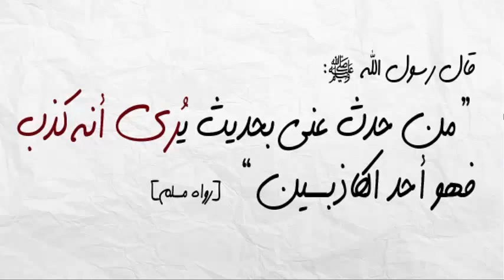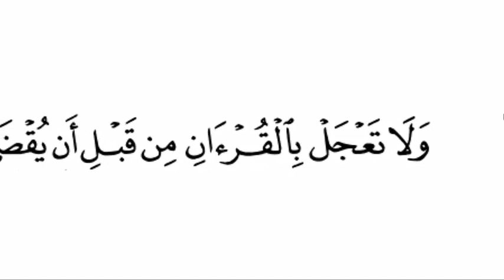احذر قبل أن تنشر !! فكم من مريد للخير لن يصيبه | محمد بن شمس الدين